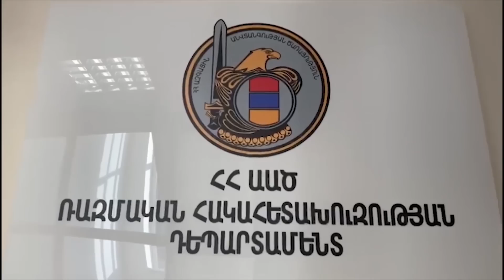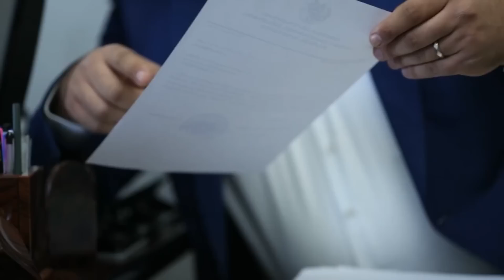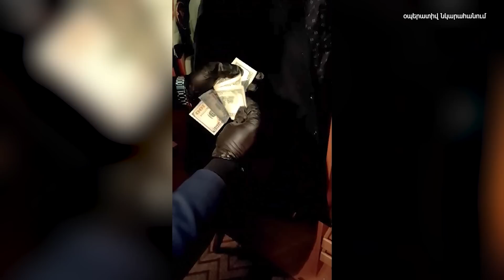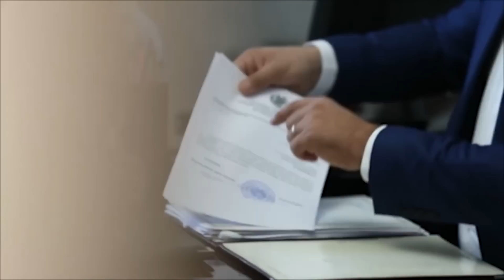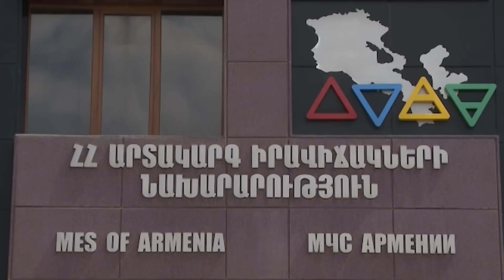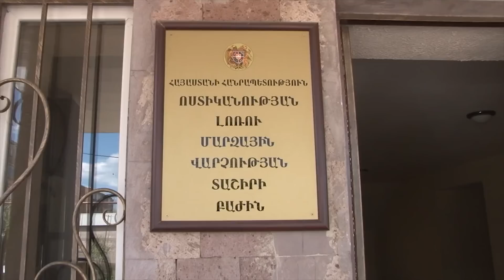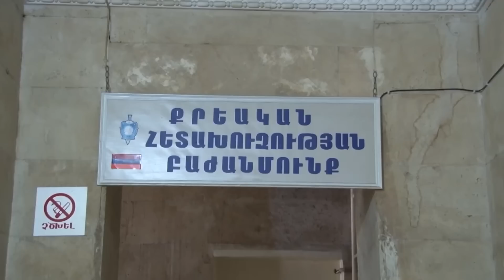Սաշիկը վերադարձնում է թալանածը... Սեյրան Օհանյանը կկալանավորվի՞